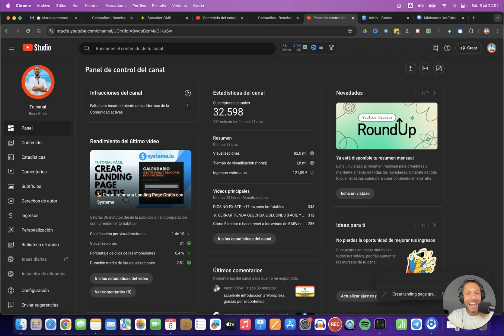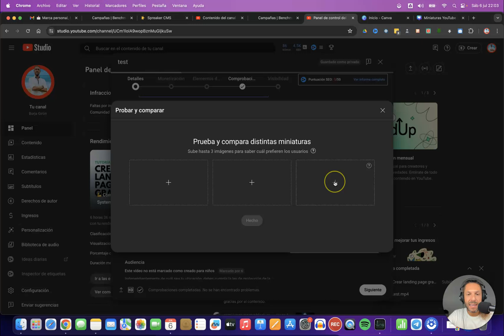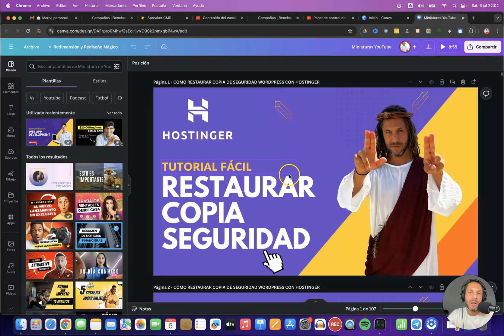Cómo activar Test A/B con Miniaturas de YouTube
Así de fácil puedes activar el Test A/B/C de las Miniaturas de YouTube para que YouTube elija automáticamente la que mejor funciona y más clicks recibe.